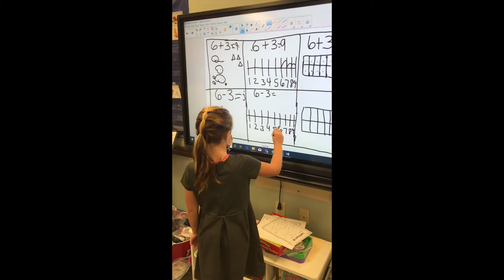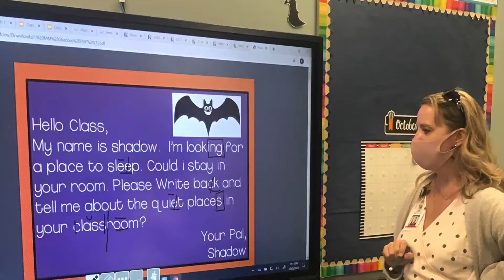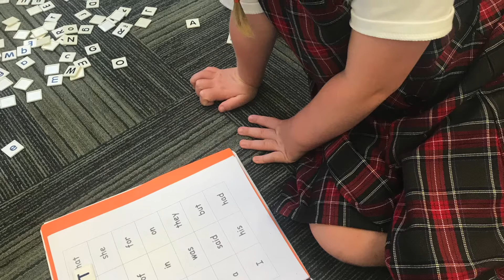Open House 2020